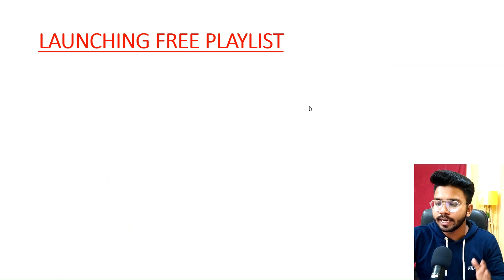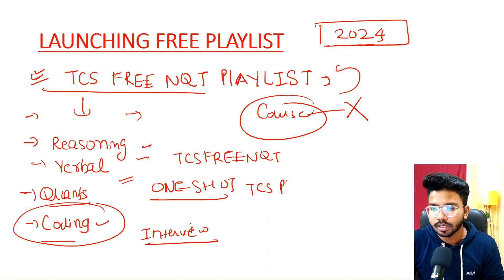Major Announcement | TCS FREE NQT 2025 Playlist🔥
Hello Guys , In this Video I will tell you about the TCS Free NQT Hiring Announced for the 2025 batch.

(Registration link will open soon)

Queries Solved :-

tcs free nqt for 2025 batch how to apply,
tcs free nqt for 2025 batch for btech,